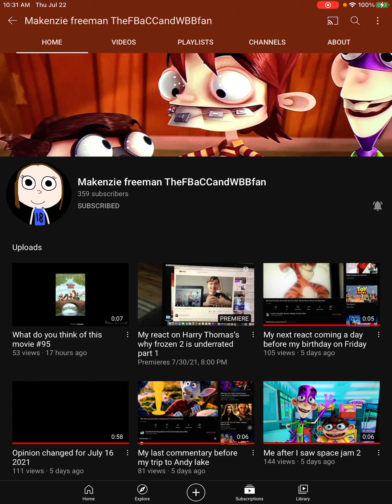My Apology to Freeman Video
Look I’m Sorry I Rage on Ice Age Collision Course (2016)

Look Reason Why I Do Little Raging
is Because I Wanna Make My Video More Funny
Doing Video without Funny Moment is So Boring

Don’t Worry Guy I Not Going to Delete My
Ice Age Collision Course (2016) Movie Review/Rant!!!
I Still Going to Give It

At Least I Don’t Rage like InsideOutFan & LamboRock StrikesBack Way

So I Hope Freeman Expect My Apology